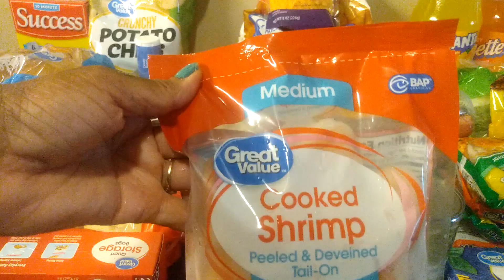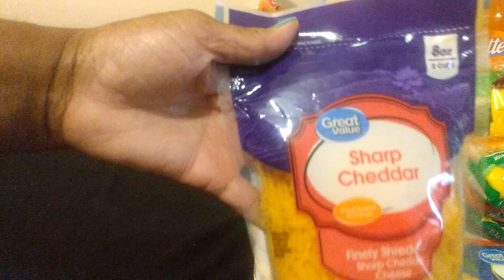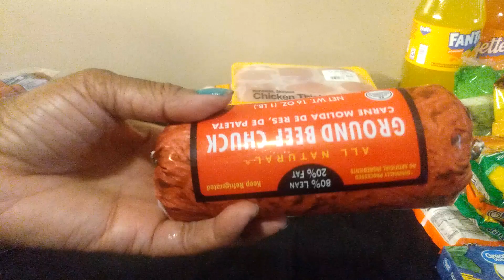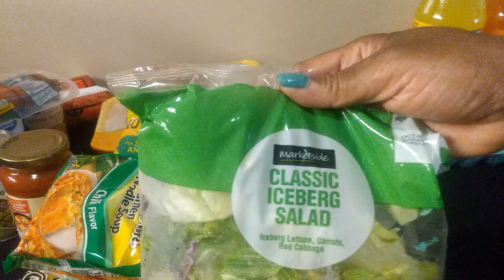WALMART GROCERY HAUL AFTER HURRICANE HELENE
Today's video shows what I got from Walmart.